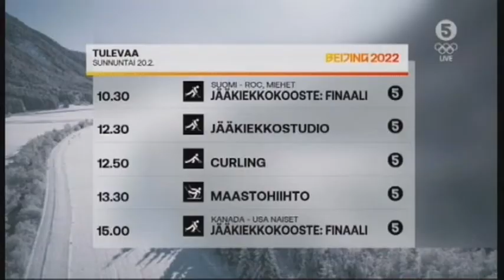Olympiakisat Beijing 2022 juhlintaa jäällä, Manninen, Björninen ja Anttila finaalin jälkeen , Ruotsi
juhlintaa jäällä, Sakari Manninen, Hannes Björninen ja Marko Anttila finaalin jälkeen , Ruotsin SVT ja juhlintaa Helsingissä